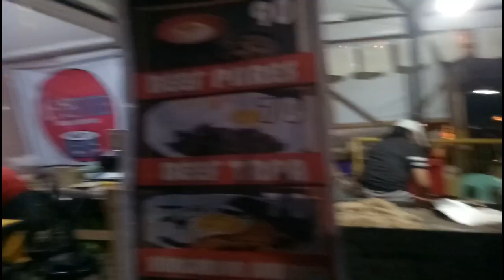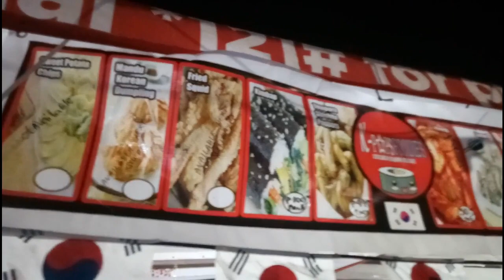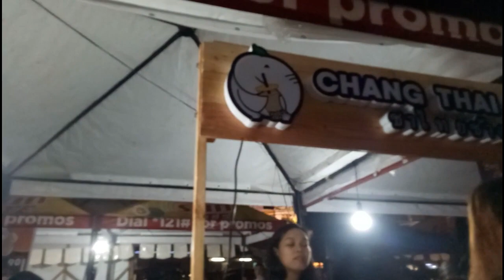Korean Street Food *LAUGHTRIP TO* | Harlene Vita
gusto mo bang tumawa? nuod na ng aming mini mukbang hahaha.

Thankyou & Godbless! 💗